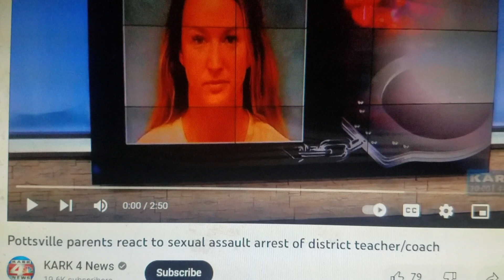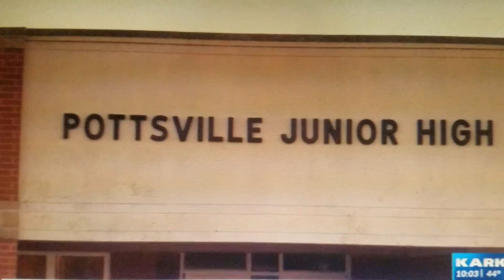Pottsville Parents React to Sexual Assault Arrest of District Teacher/Coach